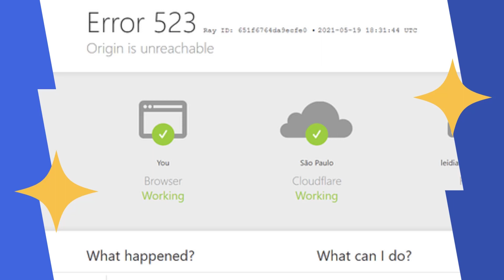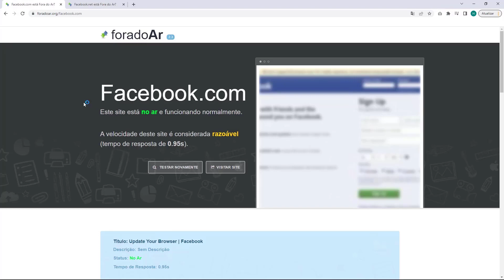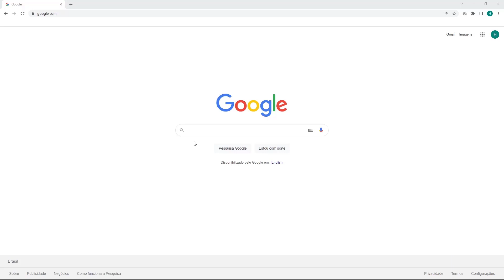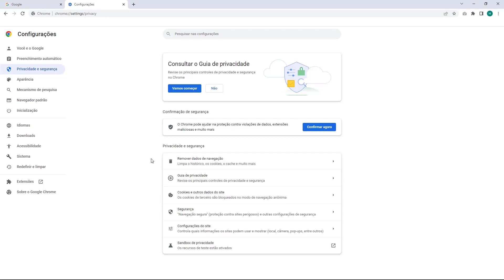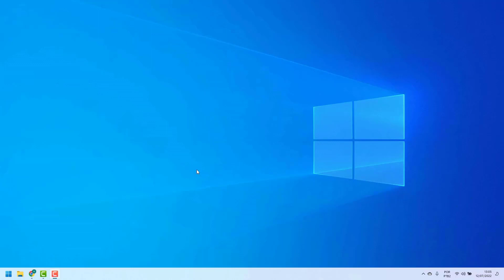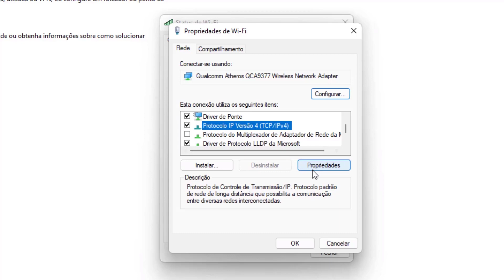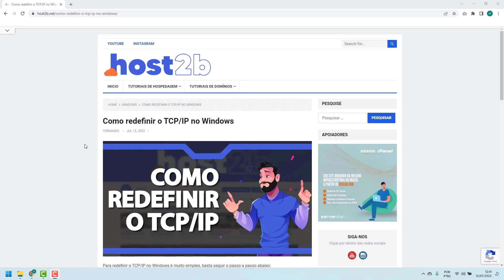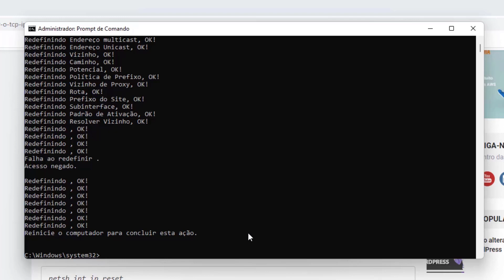COMO RESOLVER Erro Origin Is Unreachable na Hostgator (Rápido e Fácil) 2022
Aprenda Como Resolver o erro Origin Is Unreachable na Hostgator facilmente e em poucos minutos

LINKS IMPORTANTES!!!